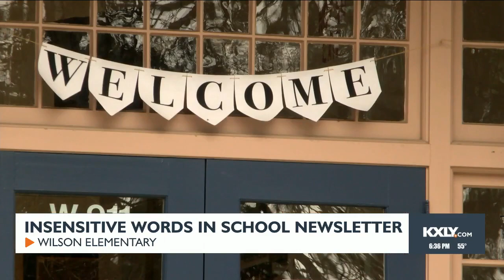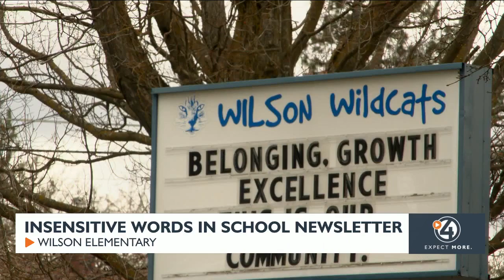Insensitive words in school newsletter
SPOKANE, Wash. -- Insensitive language in a weekly newsletter at Wilson Elementary has sparked controversy.

On March 1, a weekly newsletter sent out to the school community asked parents to dress students up as "slaves and hobos" for a music program event.

The language was written by a music teacher at the school.

Parents said they believe the mistake never should have happened.

"If you are asking kids to dress up as hobos and slaves, it's dehumanizing," said Lisa Gardner, President of Spokane NAACP.

During the town hall meeting held by the NAACP on Wednesday, Wilson Elementary parent Mike Dix spoke.

"I'm sorry for this issue. We are sorry for the issue," Dix said.

The Wilson Parent Teacher Group (PTG) said that Dix does not represent the Wilson community.

Josie Dix, Mike Dix's wife, agreed that the language in the letter was a big mistake.

"I talked to other educators in the building," said Josie Dix. "I wish our administrator would have reviewed the flyer."

Spokane NAACP President Lisa Gardner said there is a difference between intent and impact when it comes to the situation.

"The impact, especially to Black and Brown communities...that impact was negative. That intention goes out the door," said Gardner.

Spokane Public Schools said it cannot discuss employee matters or the music teacher's status at the school.

Josie Dix said she would like to hear more from the music teacher about the incident. She ultimately believes the music teacher should keep her position.

"I hope she can retain her job in music education," said Dix.

According to Gardner, the Wednesday night meeting left more to be desired.

"The one thing I feel like we really didn't extract from the meeting last night was solutions," said Gardner. "What are the actual solutions? That's going to take conversations between the community, the school and the region."